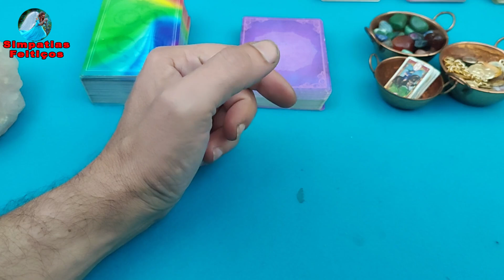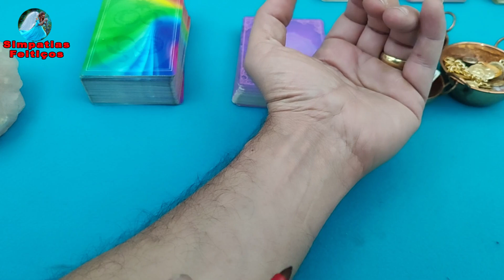FIQUE CALMA! HOJE ELE NÃO DORME ENQUANTO NÃO TE PROCURAR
Hoje quero compartilhar com você uma SIMPATIA PARA ELE FICAR LOUCO POR MIM E ME PROCURAR FÁCIL. Com essa simpatia você vai para atrair o seu amor de volta, se for feito com muita fé e vontade será capaz de atrair um novo amor e quem sabe, um amor para sempre.

Este vídeo é informativo. O resultado dos rituais ou trabalhos que são praticados é de exclusiva responsabilidade da pessoa que o realiza e cabe a cada pessoa acreditar ou não acreditar naquilo que é exposto.